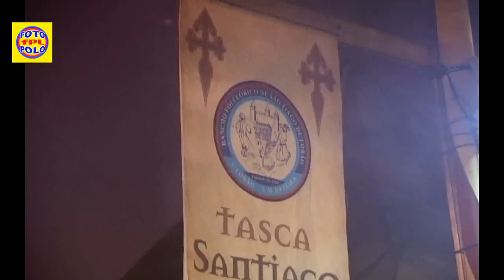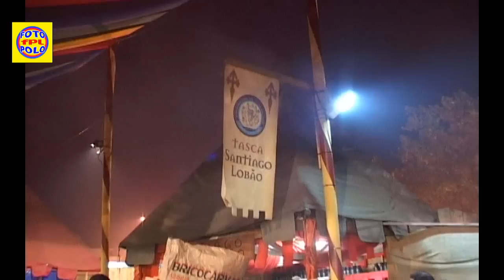Viagem Medieval 2010 Santa Maria da Feira " Um mar de Gente "